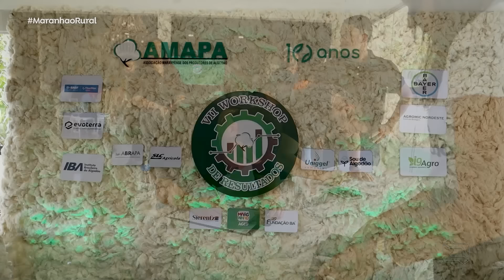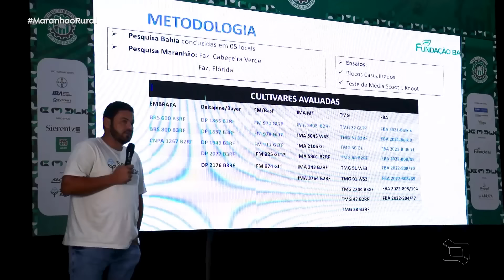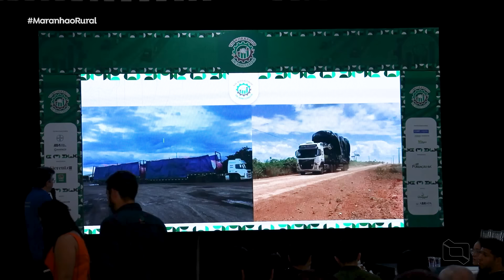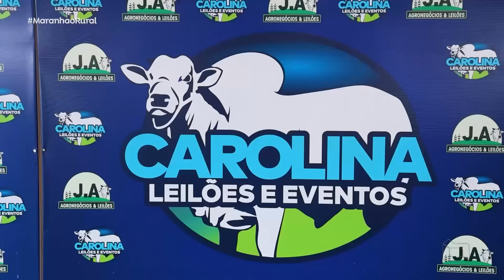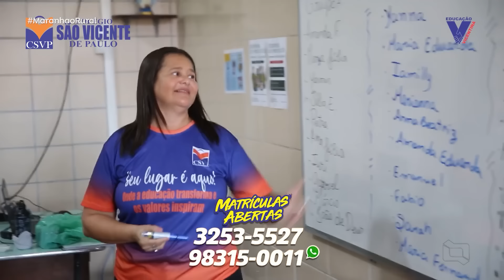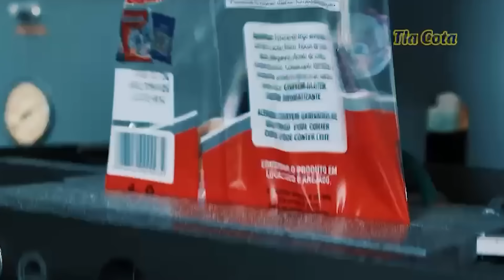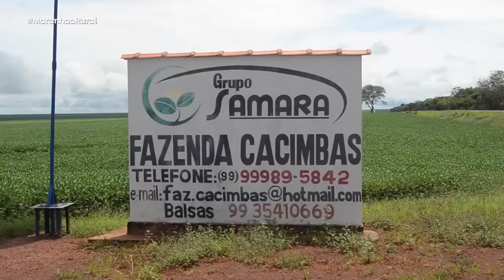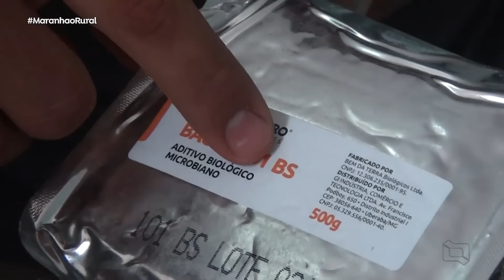Programa Maranhão Rural - 06-10-24 - COMPLETO